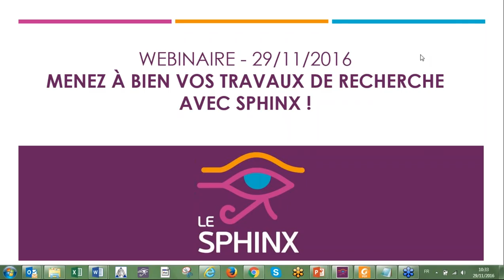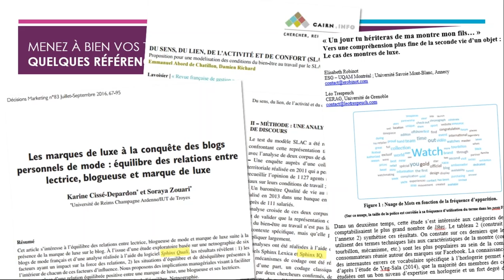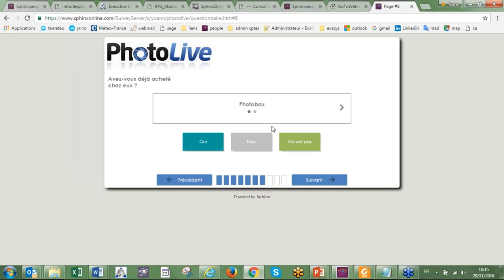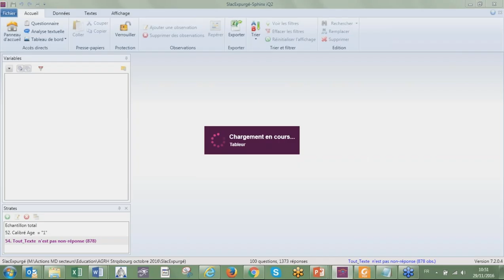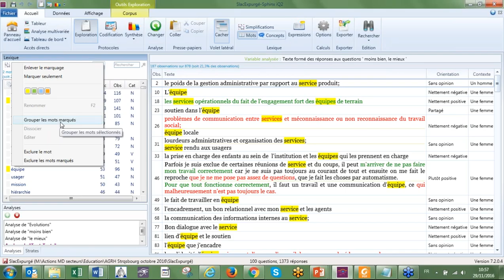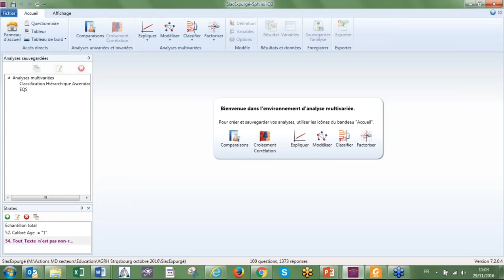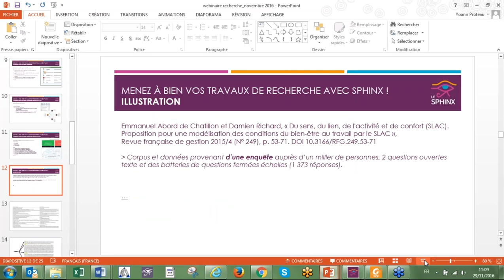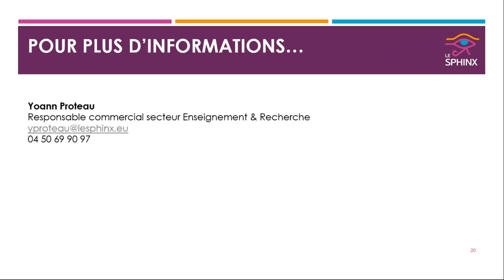Menez à bien vos travaux de recherche avec Sphinx !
Vous souhaitez paramétrer votre questionnaire seul ou nous confier l’étape de conception et de diffusion de votre questionnaire ? Vous utilisez nos solutions pour analyser les réponses recueillies dans vos enquêtes quantitatives et qualitatives ? Ou pour importer du texte provenant de différentes sources : focus group, texte issu du web, ou bases de données… ?
Découvrez durant ce webinaire les méthodes de collecte et d'analyse de notre solution de référence Sphinx iQ 2 Quali, logiciel utilisé et cité dans de nombreuses publications d’articles du monde de l’Enseignement supérieur et de la Recherche académique.